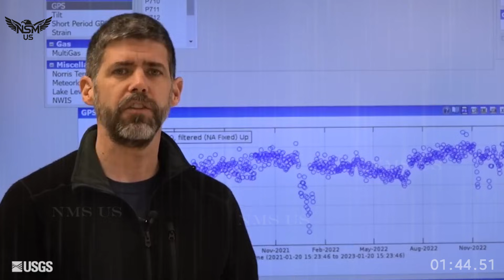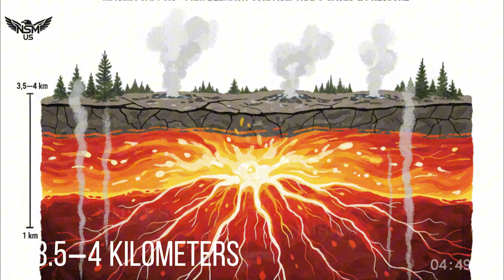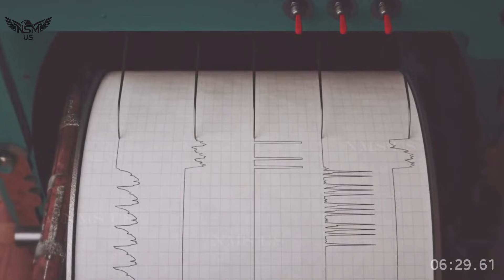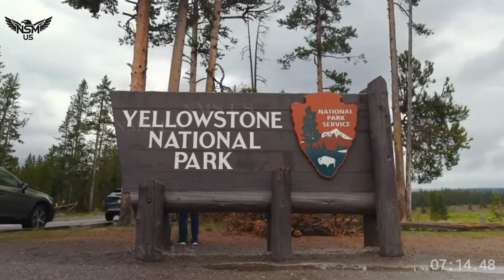Huge Eruption in Yellowstone! big Earthquake Swarms Beneath the Hot Springs Park and Caldera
Did the Hydrothermal Blasts of 2024 and 2025 Stir the Ancient Supervolcano That Once Outmatched Mount St. Helens?

Yellowstone on the Verge of Collapse? Scientists Race to Decode the Mystery Beneath the Supervolcano | Yellowstone National Park — November 2025 | A new wave of scientific concern has surged across the geological community after unprecedented data revealed hundreds of thousands of micro-earthquakes hidden beneath the Yellowstone Caldera. These quakes—many too small to be felt, others too deep to be detected until now—cluster beneath Steamboat Geyser, Norris Geyser Basin, and Old Faithful, forming one of the most complex underground signals ever seen beneath the supervolcano. For years, researchers believed they understood Yellowstone’s seismic behavior: regular swarms triggered by hydrothermal fluids, seasonal changes, and the slow “breathing” of the caldera. But in 2025, as machine-learning reanalysis of seismic recordings uncovered a staggering amount of previously unseen activity, a new question has emerged: